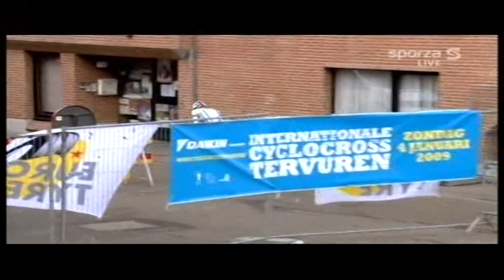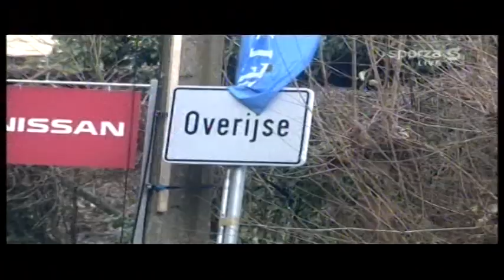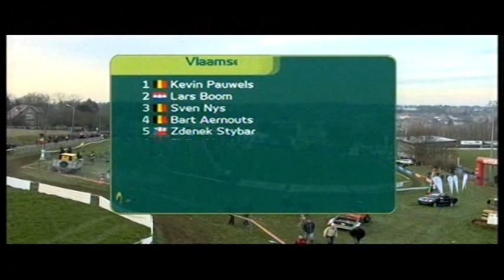Cyclocross Overijse - 2008 - Kevin Pauwels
Enorm sterke Lars Boom, slimme Kevain.
CX Overijse 2008
Cyclocross Overijse 2008
Veldrijden Overijse 2008
Kevin Pauwels
Lars Boom
Sven Nys